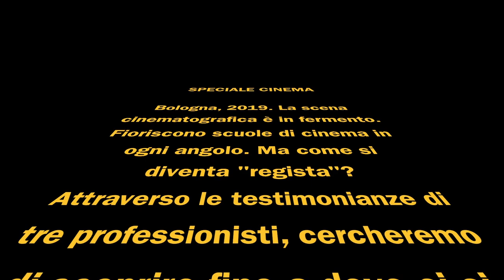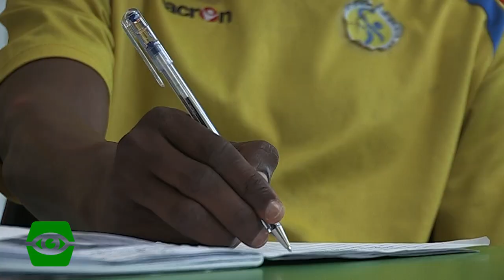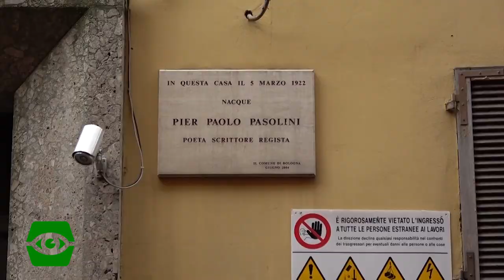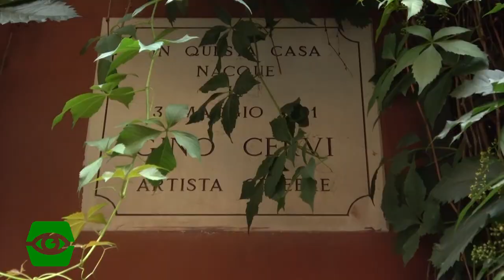Speciale cinema: La Guerra a Cuba, intervista a Renato Giugliano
Come si diventa registi? Quali sono i primi passi per intraprendere questo mestiere? Abbiamo parlato con Renato Giugliano dell'esperienza con Ermanno Olmi, di fake news e del suo ultimo film, La Guerra a Cuba.